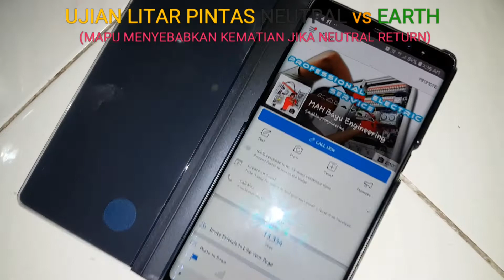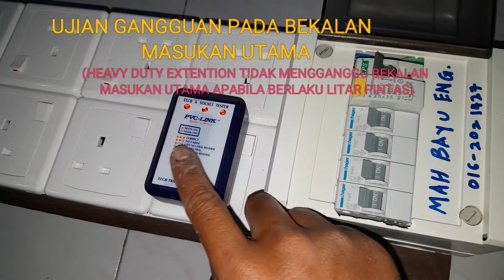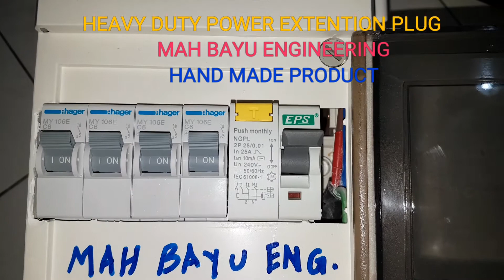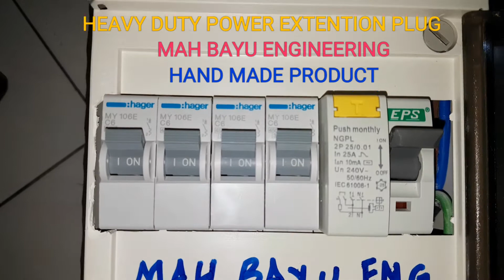HEAVY DUTY POWER EXTENTION PLUG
TAHUKAH ANDA... "KEBAKARAN & MAUT" AKIBAT LITAR PINTAS

BERPUNCA DARI EXTENTION PLUG YG BERKUALITI RENDAH ???

SETIAP RUMAH PASTI ADA MENGGUNAKAN EXTENTION PLUG.

ADAKAH ANDA PASTI IA NYA SELAMAT & MAMPU MELINDUNGI NYAWA & HARTA BENDA ANDA SEKIRANYA BERLAKU LITAR PINTAS & OVERLOADED ???

KINI !!!

KAMI TELAH MENCIPTA "HEAVY DUTY POWER EXTENTION PLUG" YG LENGKAP DENGAN SISTEM KESELAMATAN :

"LITAR PINTAS & OVERLOAD"... BAGI MELINDUNGI NYAWA ANDA & INSAN TERCINTA !!!

SILA LIHAT DAHULU BUKTI-BUKTINYA PADA VIDEO DI BAWAH 👇👇👇

SILA TONTON DALAM MODE HD !!! 👍

SPESIFIKASI EXTENTION PLUG :

- 4mm TRS Heavy Duty Incoming Supply Cable
- 13A High Quality Plug Top
- Quality Wood Base Extention
- Very High Sensitive RCCB For Fasters TRIP
- Very High Sensitive MCB For Fasters TRIP
- Very High Quality Internal Cable, 2.5mm Mega Kabel
- Heavy Duty 6 or 8 Units Socket Plug 13A
- Super Fasters TRIP System Circuit

HARGA : RM270